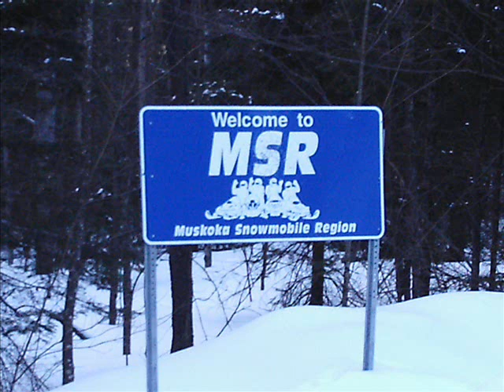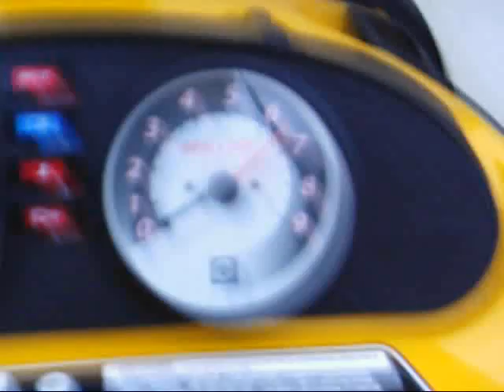2006 Snowmobile Season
Here are pics and videos of me and my buddies drag racing, touring on the lakes in Huntsville. Its not great footage, but its a work in progess.